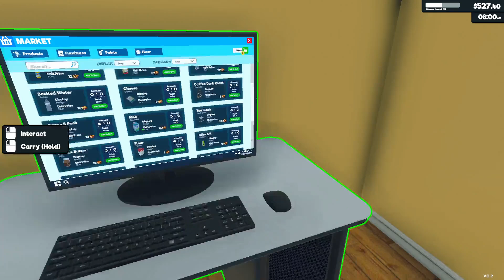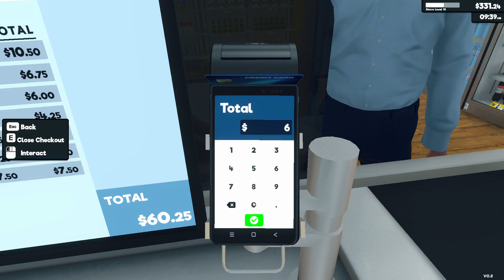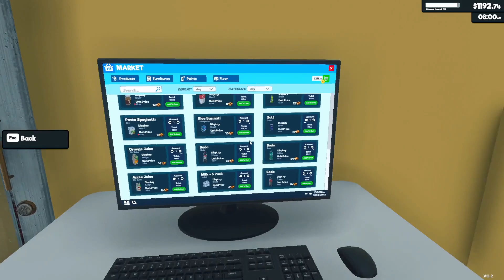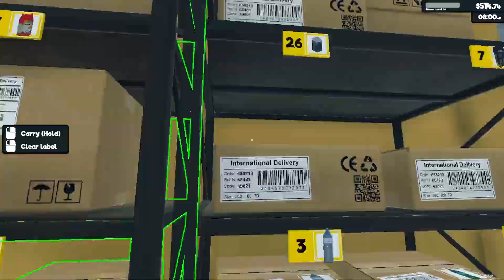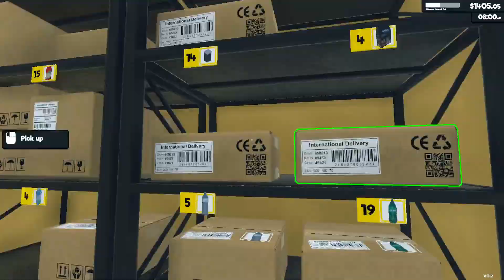Stocking Season - Supermarket Simulator - Part 11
Big gains when it comes to the preparation of the store for our next step up!

Step into the virtual world of grocery shopping! Join us as we explore the intricacies of managing a supermarket, from stocking shelves with fresh produce to managing customer demands and optimizing profits. Get ready for a fun and immersive journey into the world of supermarket simulation!